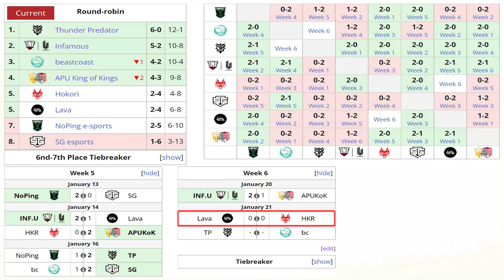LAVA vs HOKORI [BO3] - Mandan GG Min 23! "Leostyle vs Yuma" - DPC SA WINTER TOUR 2022 DOTA 2